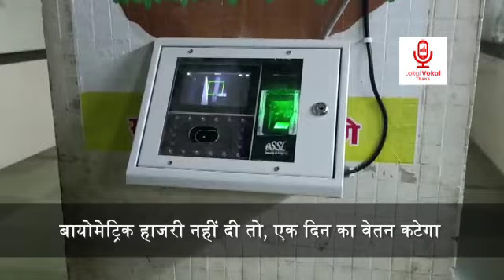Biometric Machine for TMC officials I थाने महानगरपालिका I Thane Municipal Corporation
Thane Municipal Corporation (TMC) commissioner Abhijit Bangar has ordered to install biometric attendance machine for all officers and employees of the civic body in order to bring discipline among them.